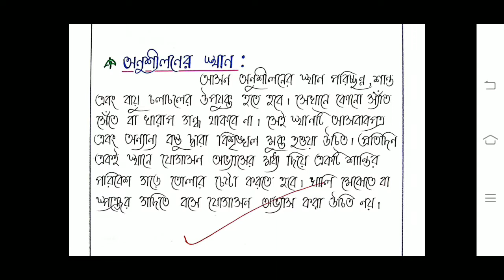B.Ed. 4th Sem. / EPC 4 / Guidelines for the practice of Asanas / Bengali version Practicum/ WBUTTEPA